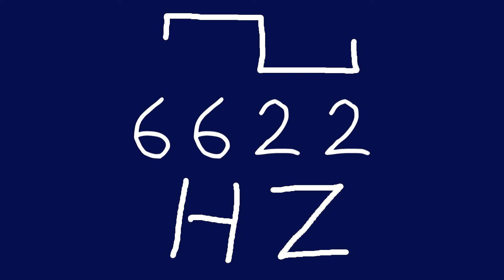6622 hz square